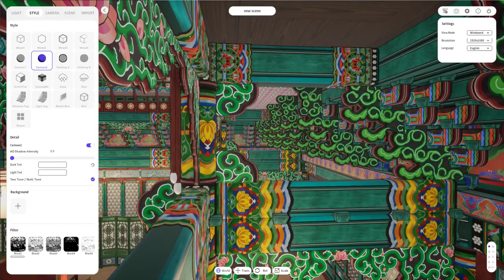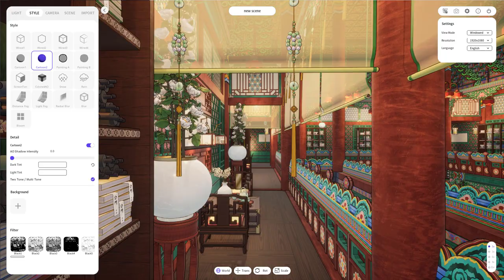snaptoon ( 한국형 판타지 배경 )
Snaptoon.co.kr